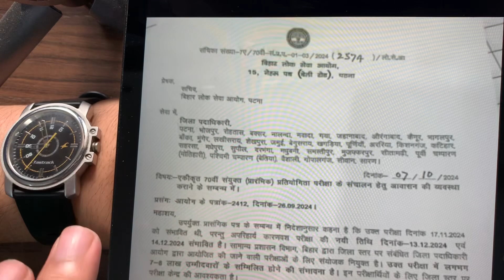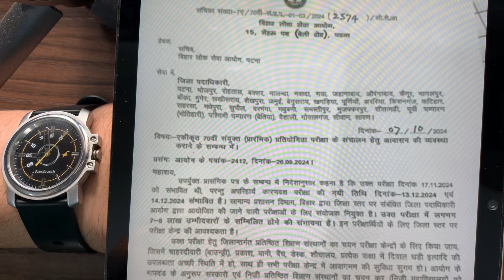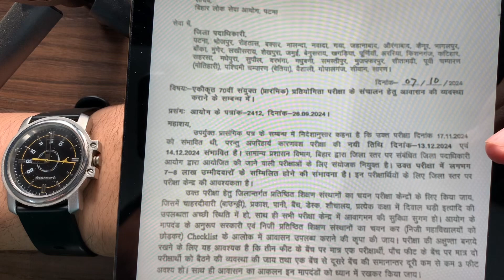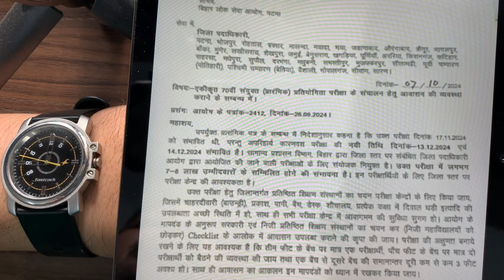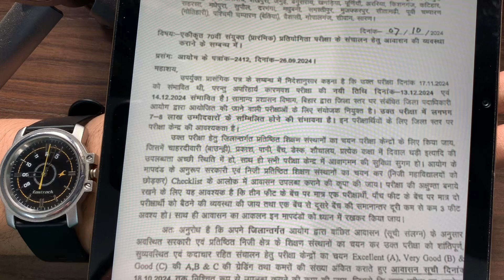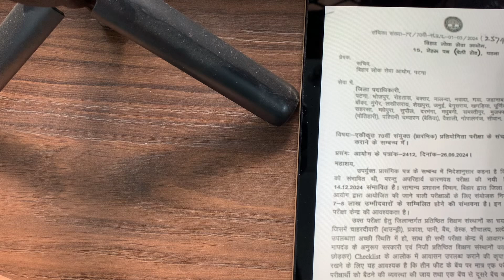BPSC 70th Exam Postponed | New Date & Other Instructions ✅